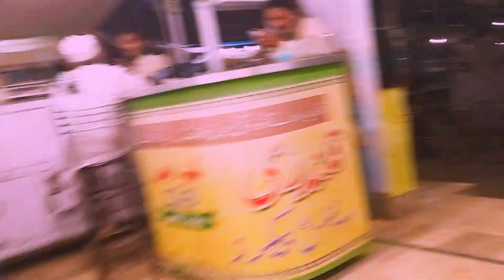AJ hum aye hn askerm Khani Nasir Mewati and friends